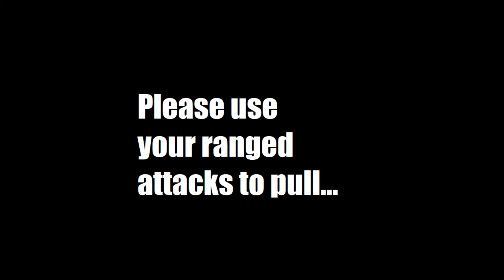FF14 - When The Tank Uses A Gap Closer To Pull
Dunno why there's no gameplay sound, but I didn't wanna re record it